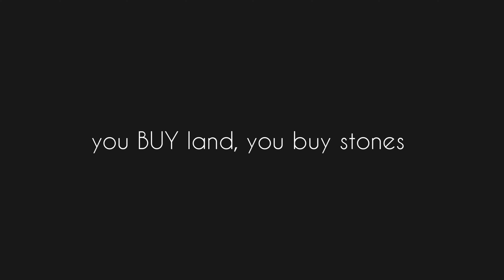you BUY land, you buy